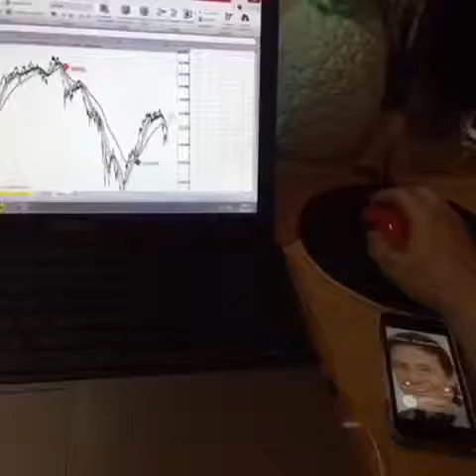Cuando Matias Prats tiene mucha marcha | dddiegggo